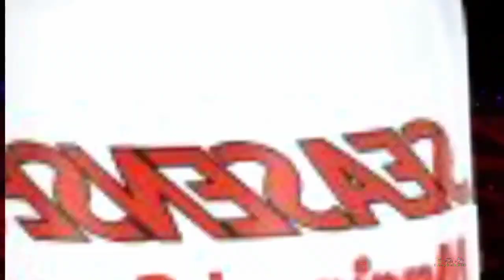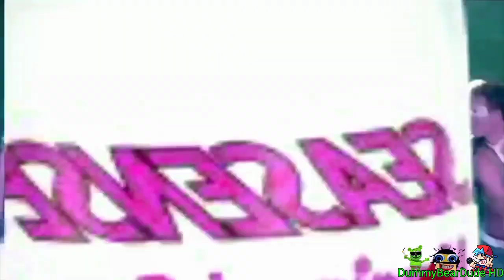Preview 2 Epic Sax Guy Effects (Preview 2 Mokou Deepfake Effects)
(Gift for @ituberivideoChannelHD)